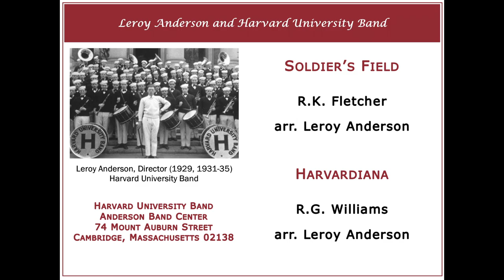Soldier's Field and Harvardiana - Harvard University Band, arr. Leroy Anderson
"Soldier's Field"
by Richmond K. Fletcher
(Harvard Class of 1908)
arranged by Leroy Anderson
(Harvard Class of 1929)"

Harvardiana"
by R.G. Williams
(Harvard Class of 1911)

Harvard University Band
Conductor: Thomas G. Everett, Jr.
Recorded: October 19, 1979
Sanders Theatre
Harvard University
Cambridge, Massachusetts

These are two of many arrangements
Leroy Anderson made for the Harvard University Band
during his time as Director of "The Band".

From the 1984 album "A Toast To The Ivy"
which was dedicated to Alice Tondel,
Leroy Anderson and Mrs.
Eleanor Anderson.